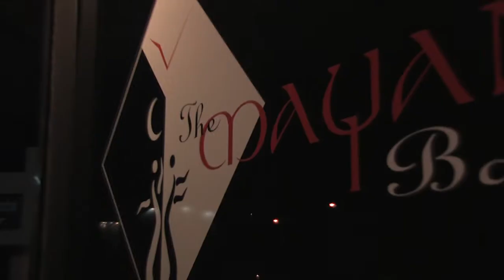MC Magic - Concert Flyer (Español)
YD Entertainment presenta MC Magic en concierto February 12 en The Mayan Night Club en Las Vegas. Maestros de ceremonia, Aj El Kallejero y Sandee Bonita. Prevena de boletos: $20;$30 en la puerta. Este es tu chance para hacer tu dia de San Valentin memorable con la persona que amas.